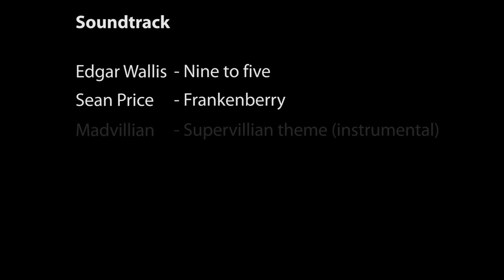Jan Hojer Training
You know those "World Strongest Man/Woman" competitions? After you watch this, you&rsquo;ll realize a key fact: strength is relative.